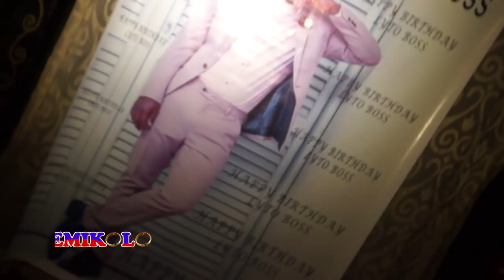EMIKOLO - HAPPY BIRTHDAY LYTO BOSS prt AA